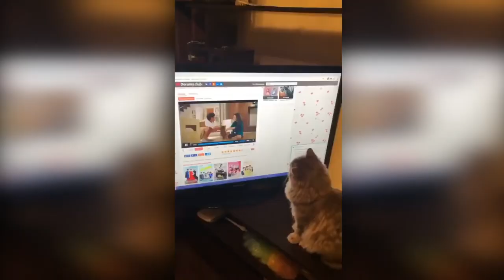TikTok funny video 😄 Pets | new funny video 2020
Tik Tok funny video 😄 Pets | new funny video 2020
- Welcome to the Shin_I Pets where you can discover heaps of charming, amusing and delightful recordings about animals and fish (AND NOT ONLY). If you are an animal lover, you are in the right place.
Pets are amazing creatures because they make us laugh all the time! Watching funny pets is the hardest try not to laugh challenge! Just look how all these cats & kittens play, fail, get along with dogs and other animals, get scared, make funny sounds, get angry,... So ridiculous, funny and cute!

- Hit the chime for day by day refreshes.
- Have a nice time watching our content.
‼‼ If you see a clip that you own that you did not submit or give consent for use, we have likely received false permissions and would be happy to resolve this for you!
Don't forget to leave a comments)))